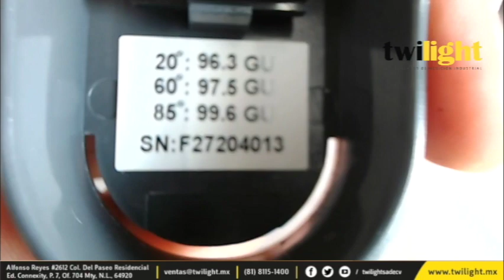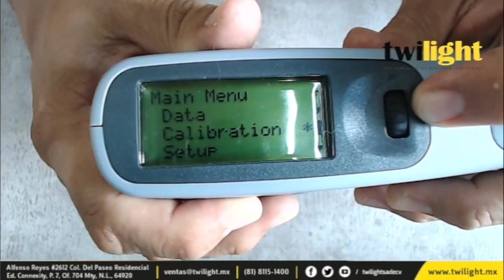Video instructivo KS-MGF268